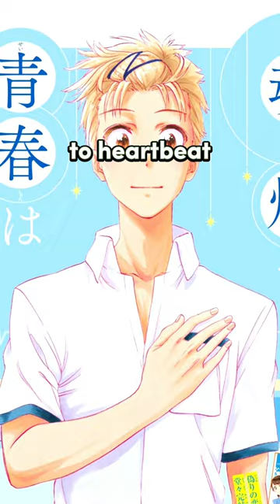Manga that will Make You DEPRESSED part 7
Tokidoki a one-shot manga from the author of Nisekoi, Komi Naoshi is a sad manga about limited lifespans that will leave you crying. Following the story of Takagi Hatsu and Iijima Hato. A romance story similar to i want to eat your pancreas or your lie in april or shigatsu wa kimi no uso

Manga: Tokidoki - 刻どキ by Naoshi Komi
Similar Manga: Nisekoi (same author), 3 days of happiness (three days of happiness), Shounen no Abyss, Oyasumi Punpun, Look Back by Tatsuki Fujimoto, Kimi no Suizou wo Tabetai - I Want to Eat Your Pancreas
Genre: Drama, Romance, Slice of Life